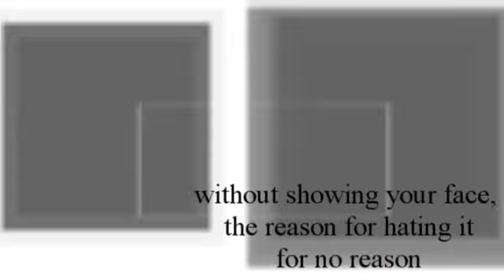[MMV] World End's Dancehall - Hatsune Miku, Megurine Luka (2OO Sub Special)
well will you look at that, i managed to finish this. claps and jumps upside down :D

haha. sorry for the repeats D: i was running out of ideas...

OH AND, THANKS FOR 2OO SUBS GUYS, YOU'RE AWESOME. ♥